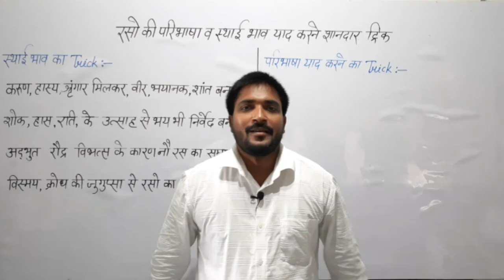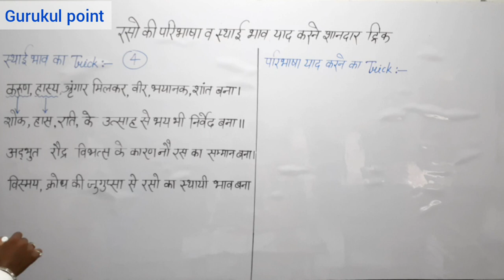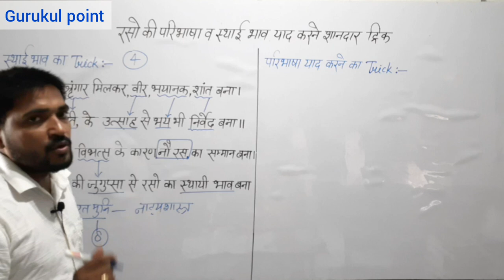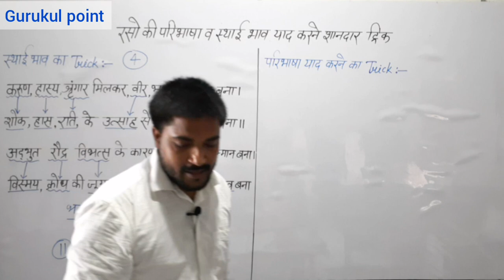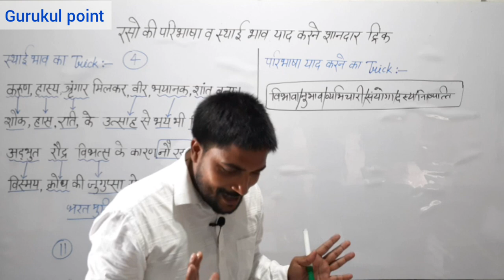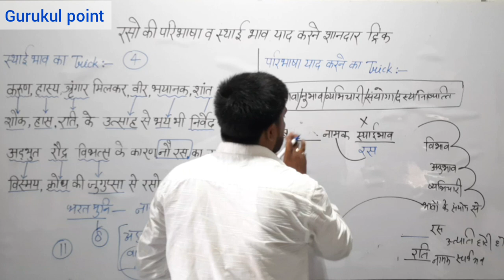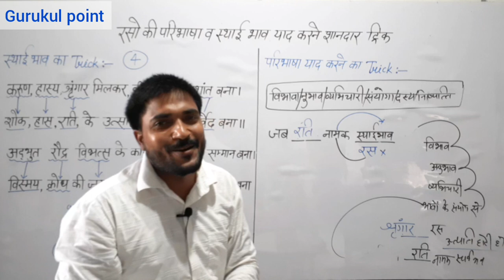hindi grammar for competitive exam gurukul point by deepak kumar